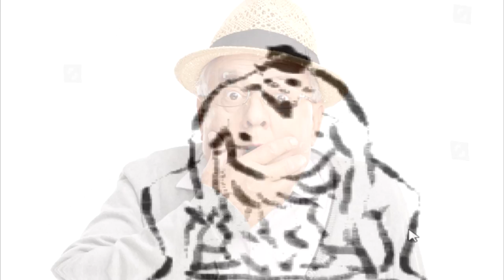o jogo maldito da pepsi que eu achei que era de boa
é isso aí, comecei a ficar louco e só piora na parte 2... só esperem